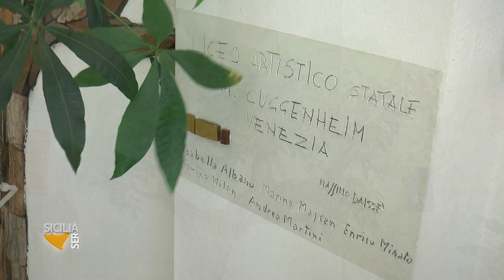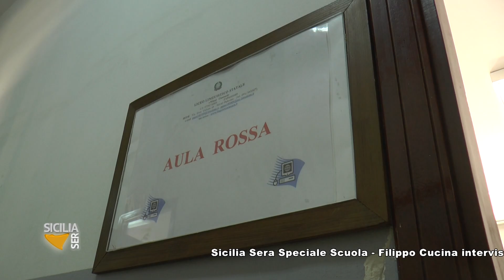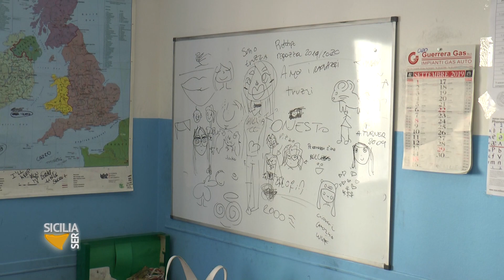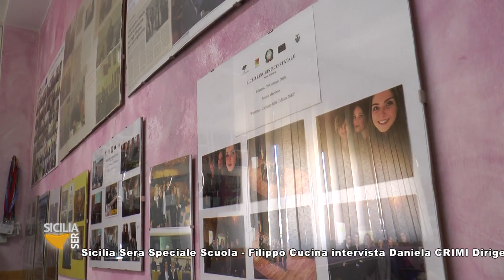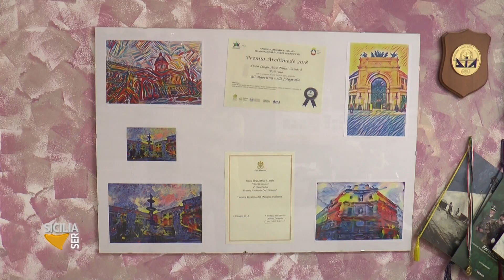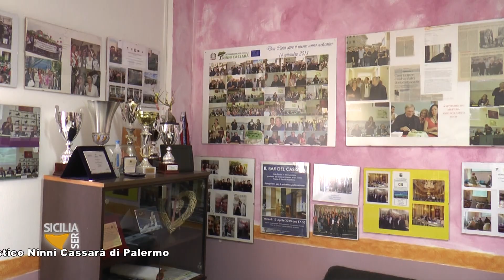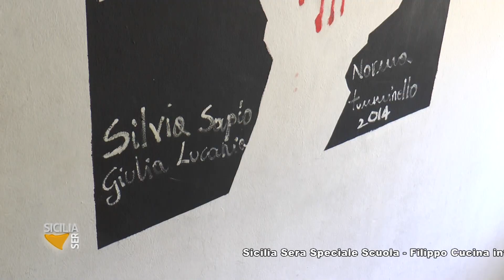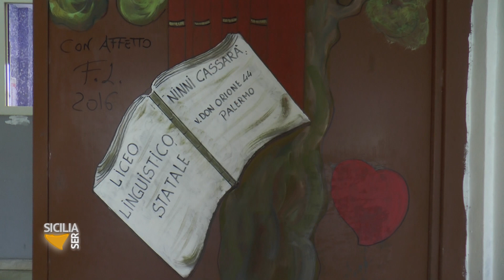Sicilia Sera Speciale Scuola - Intervista Daniela CRIMI Dirigente Liceo Linguistico Cassarà Palermo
TeleOne, in Sicilia can.19 Digitale Terrestre. Notizie e curiosità da tutti i comuni siciliani con aggiornamenti live. Cronaca live, rubriche sul Palermo Calcio.

Sicilia Sera Speciale Scuola - Filippo Cucina intervista Daniela CRIMI Dirigente scolastico del Liceo Linguistico Ninni Cassarà di Palermo